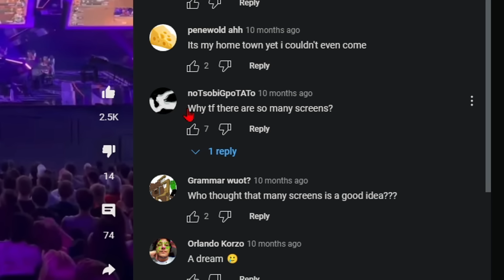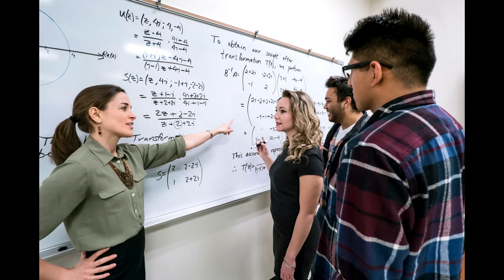CSGO crowds vs Valorant crowds (emotional)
In this video I research the differences between the CS:GO crowds and the Valorant crowds.

⏳ Timeline ⏳
intro meme: 00:00
real intro: 00:09
bad valorant reactions: 00:25
best valorant reactions: 01:13
csgo crowd reactions: 01:25
i feel bad for valorant: 01:57
why valorant crowds are bad: 02:18
conclusion: 04:14